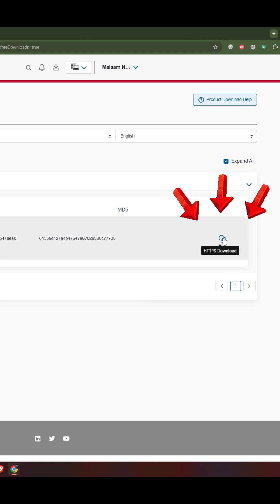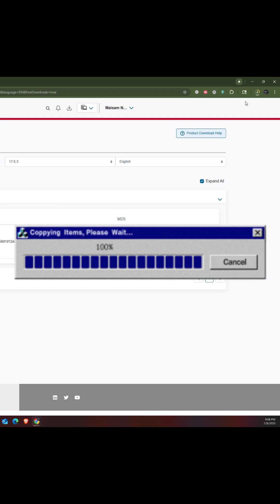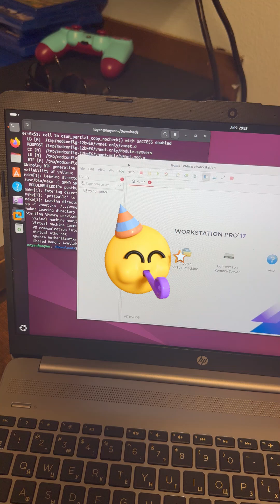FREE VMware Pro on Ubuntu? YES! (Full Install)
This step-by-step guide shows you how to download and install VMware Workstation Pro on Ubuntu Linux in under 60 seconds!

We'll cover the entire process, from downloading the correct file to making it executable and running the installer. This is the easiest way to get a professional virtual machine running on your Linux system for free. Perfect for developers, students, and tech enthusiasts!

In this tutorial, you will learn:
► How to download VMware Workstation Pro for Linux
► How to install VMware on Ubuntu
► Running virtual machines on a Linux OS
► Quickest way to set up a VM on Ubuntu